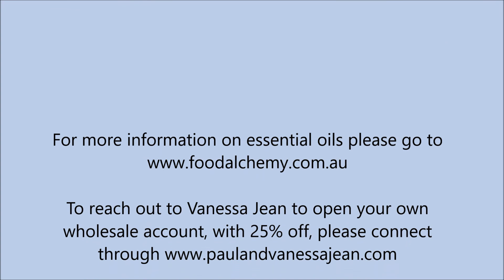Emotional Support with the doTERRA Dream Kit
The doTERRA "Dream" convention kit launched at the doTERRA global convention in September 2018 is explored in this video with Vanessa Jean as she dives deep into how the oils can be used for emotional support.